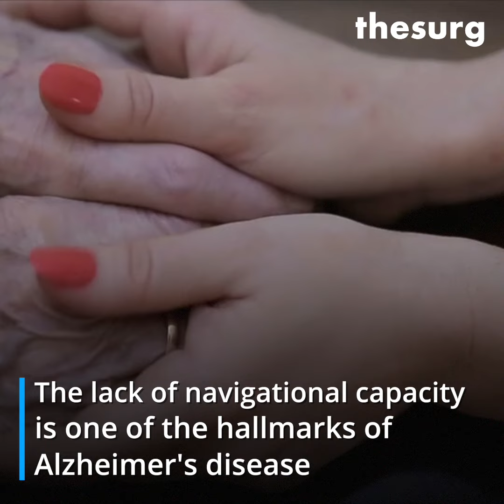Researchers discover new 'GPS' neuron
The GPS neuron? New research identifies navigation related brain cells. Research Article